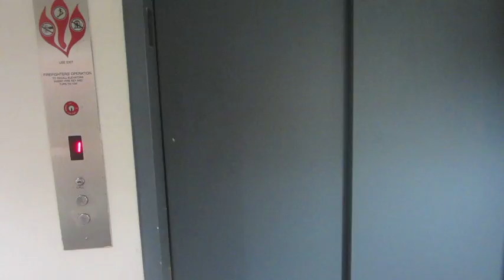Animal Planet Photographer {Day 131}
When I was little I always wanted to go take pictures of animals.  But looking back at this, I think I'd be better suited to be a kooky host for National Geographic than a serious photographer.  Then again, it's sure fun looking at all the turtle sun bathing.  They don't normally come out in big groups like that.  Quite a treat!